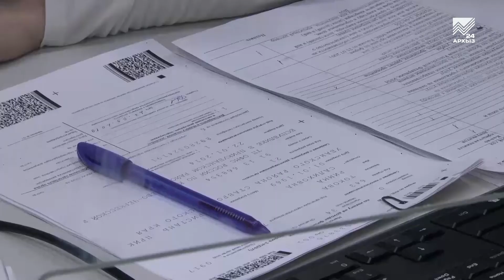Акцент на события 17.11.2020: 1 декабря — срок уплаты имущественных налогов